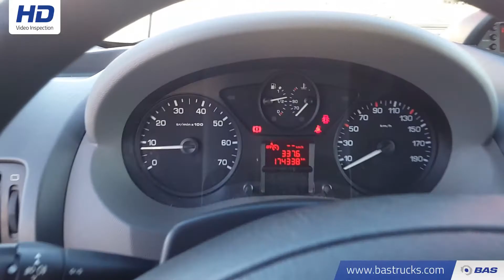70100145 Fiat Scudo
Fiat Scudo